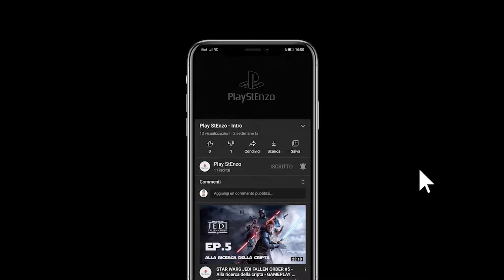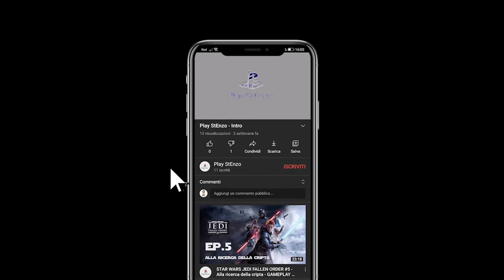ESORDIO IN GARA PER SUPERMARIO - Gara Bahrain #2 - F1 2020 Balotelli Edition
Esordio in gara per il nostro caro SuperMario.
Dopo una qualifica abbastanza deludente (ma d'altronde c'era da aspettarselo), che vede Balotelli registrare il peggior tempo, andiamo a vedere cosa succede nell'esordio vero e proprio in F1 2020!
ENZO, COSA UTILIZZI PER REGISTRARE VIDEO?

Game Capture (Elgato HD60S+)
Asta per microfono
Scheda Audio
Videocamera (GoPro Hero 8)
Illuminazione (Led RIng Light)